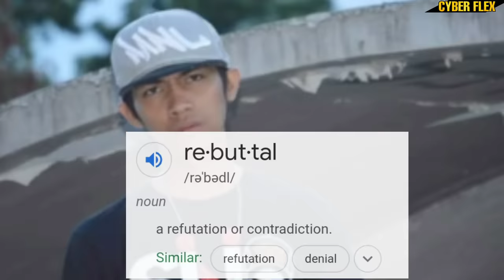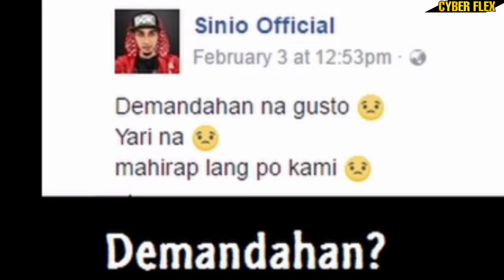SINIO | Noong Hindi Pa Sikat | Biography | (The Joker of Fliptop Story)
special credits to : Fliptop x Sinio x Boss Toyo x Chocolate Factory and manymore

c y b e r  f l e x